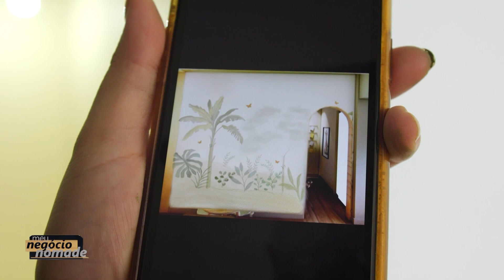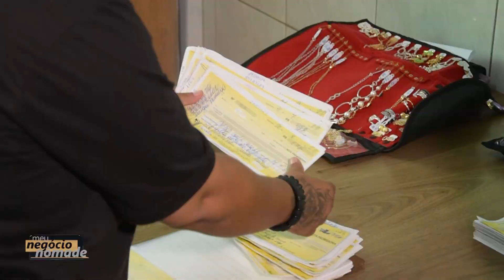EMPREENDEDORAS QUE VÃO ÀS RUAS FAZEREM O QUE GOSTAM | MEU NEGÓCIO NÔMADE (NÁGILA E JESIANA)